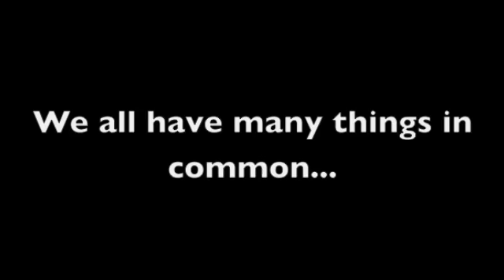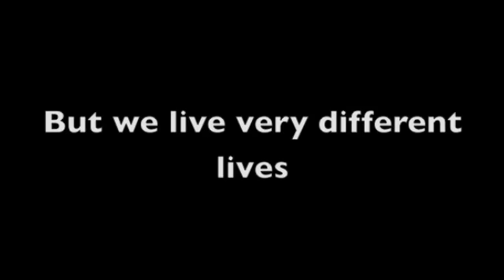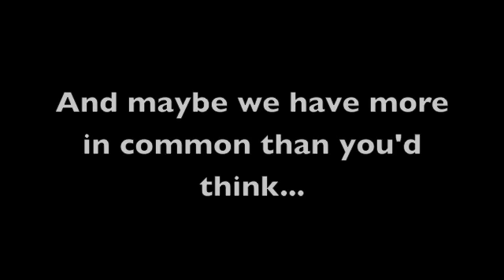The World Is Bigger Than You Trailer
Final Trailer